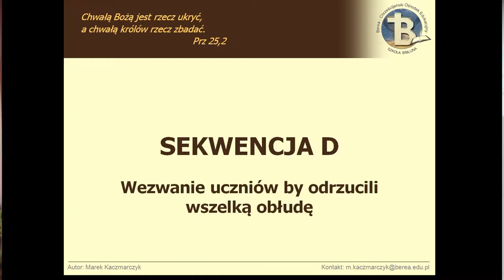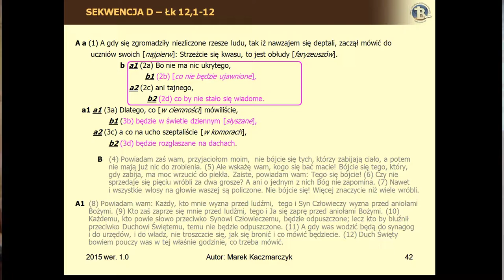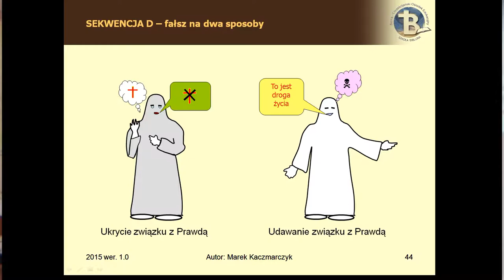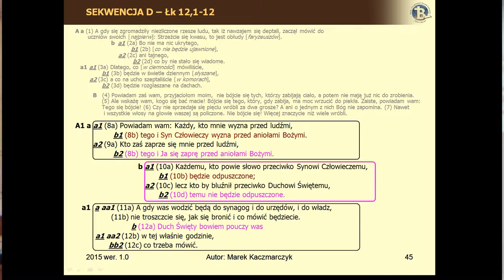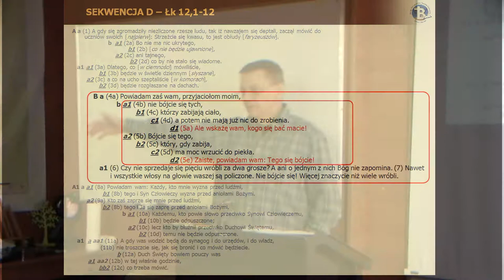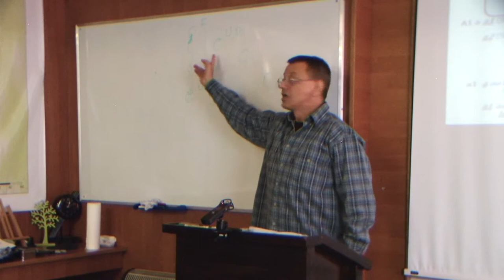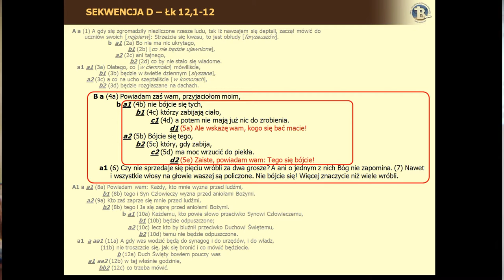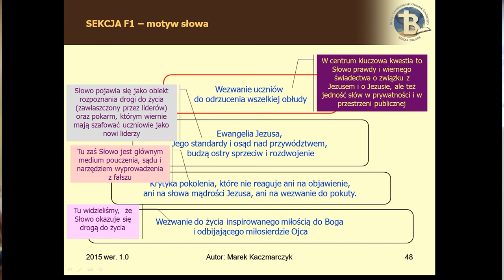BEREA - Ewangelia Łukasza Cz.II /6